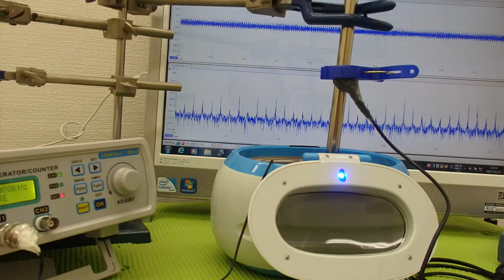対象物の振動モードに合わせた、超音波制御技術 Ultrasonic system